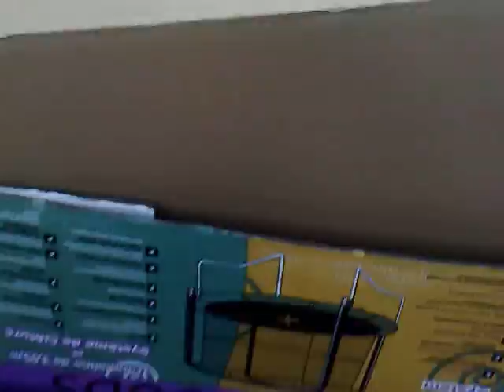Bloxwich NUTTER - Drunk MAD STU sleeping in the coffin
Stu pots new coffin